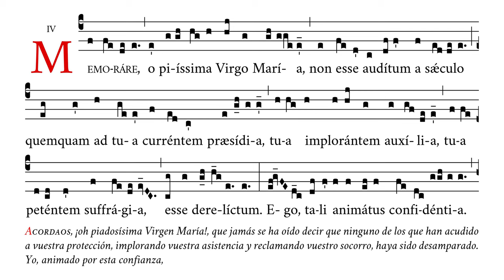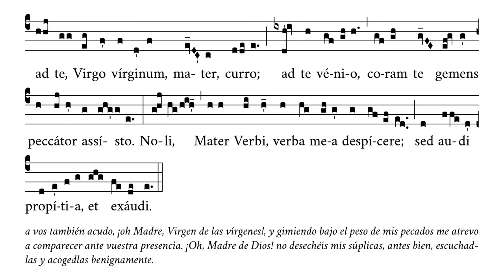«Memorare I» – Oración de intercesión a la B. V. María – Canto Gregoriano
🎶 Oración de intercesión a la Santísima Virgen María, comúnmente atribuida a san Bernardo de Claraval.
☑️ Uso sugerido: ofertorio.

⏱ Marcas de tiempo:
0:00 Memorare
0:06 O piisima Virgo Maria
0:14 Non esse auditum a saeculo
0:21 Quemquam ad tua currentem praesidia
0:30 Tua implorantem auxilia
0:38 Esse derelictum
0:55 Ego tali animatus confidentia
1:08 Ad te Virgo virginum mater curro
1:21 Ad te venio
1:27 Coram te gemens peccator assisto
1:39 Noli Mater Verbi
1:48 Verba mea despicere
1:54 Sed audi propitia et exaudi

APÓYENOS
🙏🏻 Oraciones: por nuestro apostolado de Verbum Gloriae.

✝️ A·M·D·G